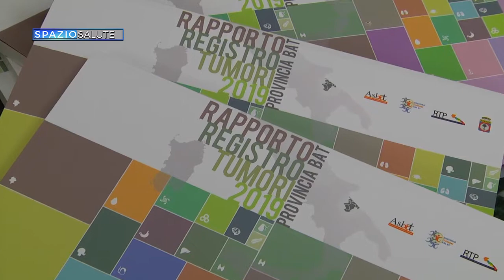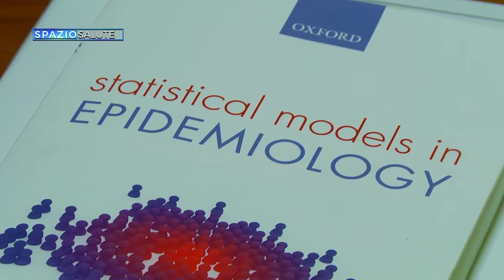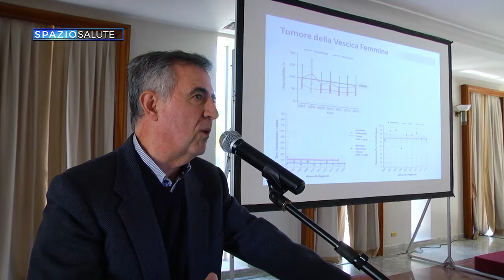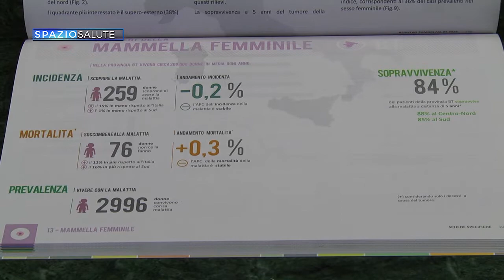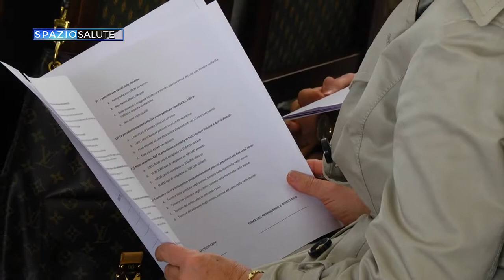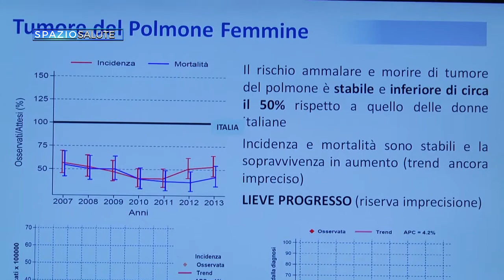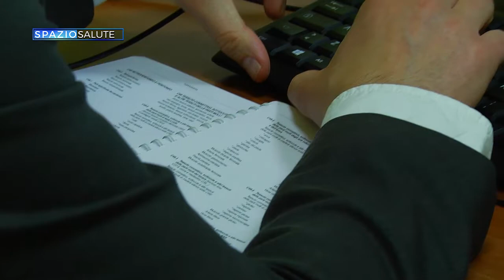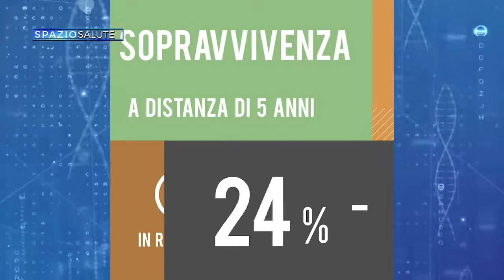SpazioSalute_Rapporto Tumori 2019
La Asl Bt presenta la quarta edizione del Rapporto Tumori Asl Bt e la campagna di comunicazione social associata informazioneèprevenzione. Nella puntata i dati più rilevanti emersi dal Rapporto che raccoglie i dati relativi agli anni 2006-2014, osservati fino all'inizio del 2017. Servizio a cura di Micaela Abbinante, Responsabile Comunicazione Asl Bt.